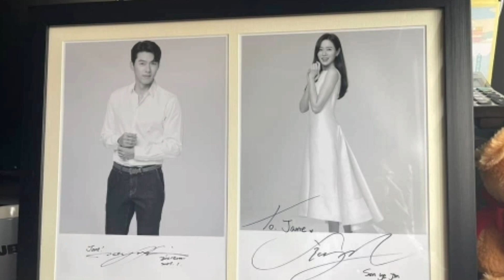Hyun Bin and Son Ye Jins gift to the marketing director, shows a strong love of the two couple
Hyunbin and Son Ye Jin Dating,Dispatch Hyun Bin and Son Ye Jin, Crash Landing on you, Power couple Hyun bin and son ye jin, dispatch dating 2021,Dispatch Couple 2021